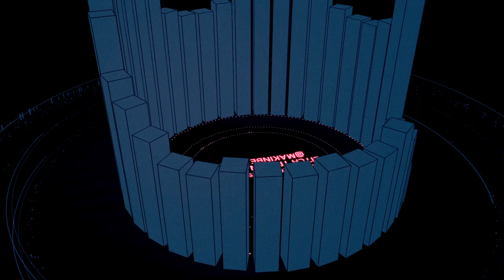SHE TRIPPIN TYPE BEAT PROD BY @MAKINBEATZ100 ON TWITTER AND INSTAGRAM